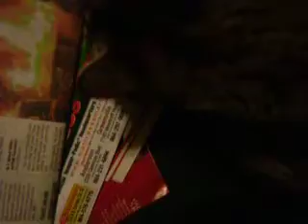Cricket Playing with Camera Strap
I was just annoying Cricket when she made cute faces while trying to kill my camera strap. Then I hit record!